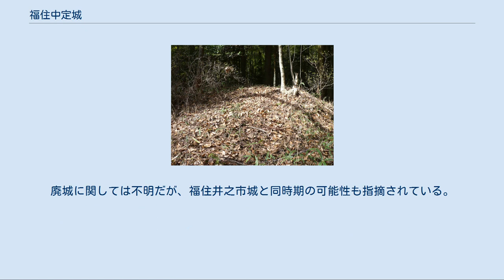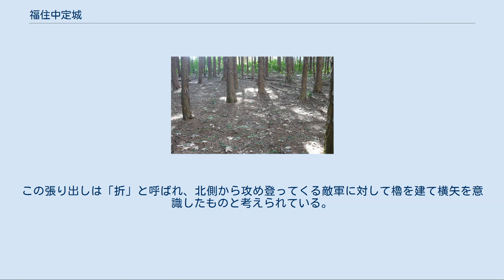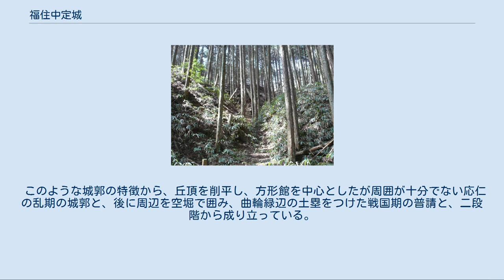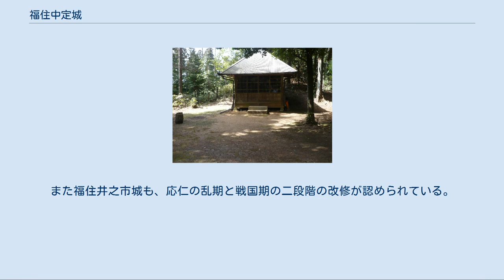福住中定城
福住中定城（ふくすみなかさだじょう）は、奈良県天理市福住町にあった日本の城（平山城、丘城）。
 福住中定城は戦国時代、筒井氏に従った福住氏の城郭があった。
筒井順慶と松永久秀との抗争時、順慶はこの福住に拠っている。
現在の福住中定城は山林となっており、一部後世の改変部分もあるが、遺構の現存状況は良好に残っている。
天理市福住町には福住城が2つあり、福住井之市城が福住城の新城、福住中定城が古城と思われている。
 福住城の名は永享6年（1434年）に筒井城と並んで出てくるのが史料の初見となる(『興福寺賢聖院経巻奥書』)。
応仁の乱では、福住氏と筒井氏の軍勢が福住城に駐屯した。
文明7年（1475年）には福住館、文明13年（1481年）には福住城と記されている(『大乗院寺社雑事記』)。
館から城郭へ変わったのではないかと推察されている。
 福住氏は同地域に古くから栄えていた豪族で、福住の郡司として氷室社の祭祀権を握り郷中に号令してきたと言われる。
筒井順永の兄大東が福住氏を継いでからは、筒井一族として栄えていた。
 文明13年10月13日の条に越智氏、古市氏が「山内新城これを作る」(『大乗院日記目録』)とあり、越智氏、古市氏に降伏した山内衆が新城普請のため動員され迷惑したとある。
この山内新城というのが福住井之市城の事であり、2年後の文明15年（1483年）8月7日、古市氏と福住氏は福住城で戦闘状態になるが、この時の福住城とは福住井之市城であると思われている。
福住氏は福住井之市城を奪い取り、本城を福住井之市城に移したようである。
 福住中定城、福住井之市城と周辺地域の空中写真/国土交通省 国土画像情報（カラー空中写真）を基に作成 「筒井城の戦い#第八次筒井城の戦い」も参照 永禄12年（1569年）、筒井順慶が松永久秀に筒井城を落とされ、福住城に逃走して滞在中に松永軍が元亀元年（1570年）6月9日に福住城を攻撃した。
この時の福住城も福住井之市城が主戦場となっていたが、福住中定城は、「小規模ながら、一貫してまとまった縄張りの城郭であると評価出来る。戦国末期の発達した縄張りを表しており、その築城・改修には筒井氏が関与していた可能性が考えられる」とし、福住中定城は現在の縄張りの形状から時代が新しく、福住井之市城が本城となってからも福住中定城も機能していたと指摘されている。
廃城に関しては不明だが、福住井之市城と同時期の可能性も指摘されている。
 福住中定城周辺地域の空中写真/国土交通省 国土画像情報（カラー空中写真）を基に作成 福住中定城は、主郭と主郭から南東部に付属する2つの曲輪が基本構造となっている。
自然の地形を最大限利用して防御性を高めるならば、福住中定城付近に適当な場所は沢山存在している。
それでもリスクを背負いながら、当地を選地したのは、防御性以外の理由が高かったものと推察されている。
 主郭の北側には高さ3m、幅約7mの土塁をめぐらしている。
この土塁の西側先端部分に北側へ約3mの張り出しがある。
この張り出しは「折」と呼ばれ、北側から攻め登ってくる敵軍に対して櫓を建て横矢を意識したものと考えられている。
「折」は室町時代ではなく、戦国時代以後の遺構と考えられている。
この張り出しの下部は堀切となっており、この堀切の西側は、張り出し構造と合せて屈折している。
東側はそのまま竪堀となっており、現在は埋没しているが、当時は主郭東側の防備を固めるために横堀があったようで、現在も断片的にその痕跡が伺える事ができる。
 主郭部分の北側半分は平坦地で、方形館の様相となっており福住中定城の中枢部であった。
主郭の虎口は南西方向にあり、その内部側が武者溜となり方形館より一段高くなっている。
主郭の南西部にも張り出しがあるが、こちらは削平が不十分となっている。
主郭虎口の前面には城門があり土塁が狭まった部分で、そこから城外に出ると道は左右にわかれる。
主郭と南東部に付属する曲輪は、現在道がつけられているが、これは破壊道で当時は道が無く、堀底道を隔てて木橋などで連結されていた。
南東部の付属曲輪は、主郭の虎口の前面にあり、かつ大手、搦め手を監視する位置にある。
主郭を防御する前衛的な曲輪と考えられている。
 このような城郭の特徴から、丘頂を削平し、方形館を中心としたが周囲が十分でない応仁の乱期の城郭と、後に周辺を空堀で囲み、曲輪緑辺の土塁をつけた戦国期の普請と、二段階から成り立っている。
また福住井之市城も、応仁の乱期と戦国期の二段階の改修が認...